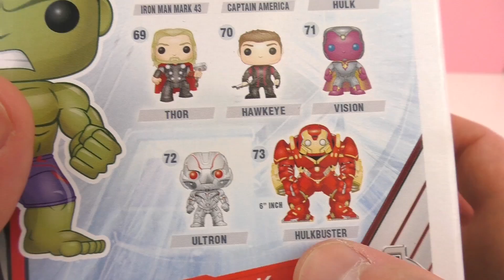LUSTIGER WACKELKOPF HULK - POP! Marvel - Figur aus Avengers: Age of Ultron Deutsch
4145